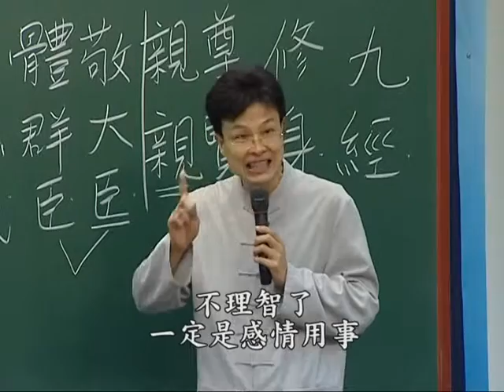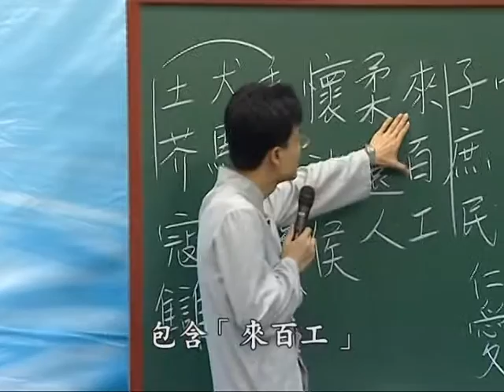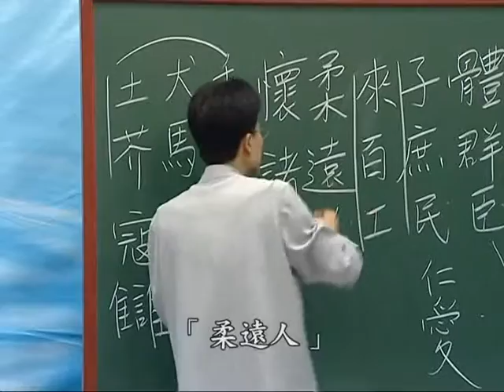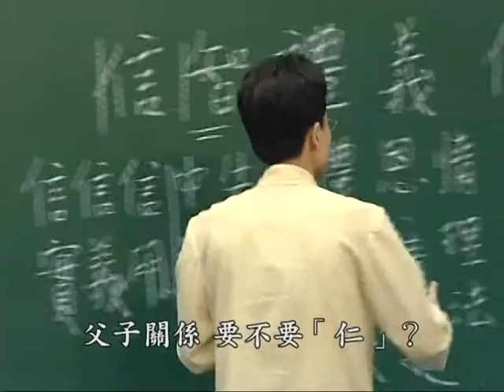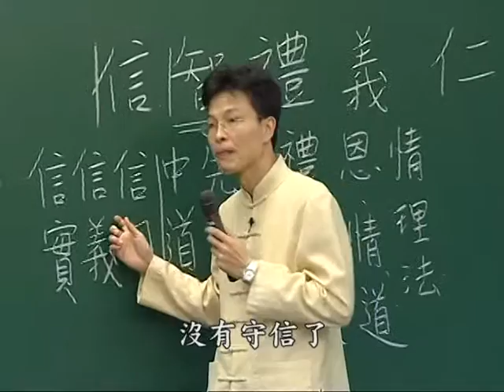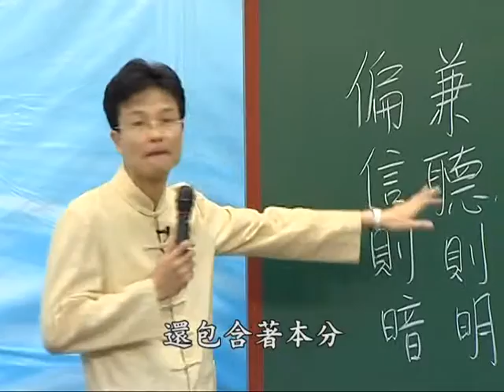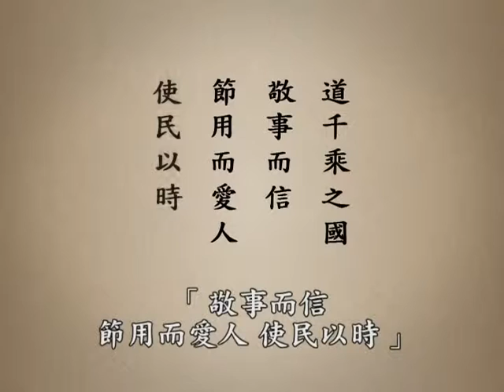4500年前中國的遠祖是如何教導他的後裔 D3-4 大馬中心第二屆中華傳統文化進修班 主講者:蔡禮旭 老師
4500年前中國的遠祖是如何教導他的後裔 D3-4 大馬中心第二屆中華傳統文化進修班 主講者:蔡禮旭 老師

地址︰基隆市七堵區南興路148號

300新竹市北區北大路346號13F之1